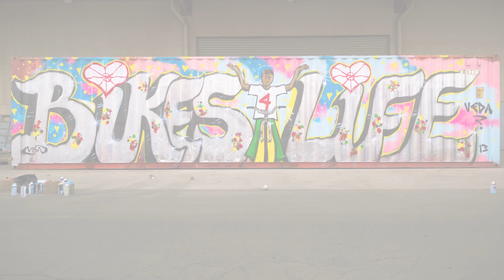Bikes 4 Life PNG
Bikes 4 Life is dedicated to raising bicycles to send to neglected and war-ravaged regions around the world, as tools for life and to enable access the most basic needs for one's livelihood.

To date Bikes 4 Life have collected, packed and delivered over 2,000 bicycles to neglected communities in Australia, Uganda and Papua New Guinea. Upcoming projects include Cambodia and East Timor.

Video by Daniel Gregoric